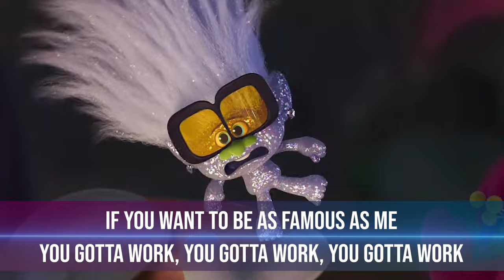Watch Me Work Lyrics (From "Trolls: Band Together") Andrew Rannells, Brianna Mazzola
*Beware of the Spoilers*
Lyrics:
Never gets old no matter how much I'm told
I'm amazing, you're amazing
Hard to get tired when I'm always on fire
I'm blazin', ooh, you're blazin'

All my greatest
It doesn't come for free (Yeah)

You gotta work hard (Uh-huh)
To keep makin' that money (Ooh)

Ooh, ooh
Ooh
Ooh, ooh
Go ahead and watch me work

Haters wanna be me or be with me
Yeah, they're f-f-frеakin', yeah, they're frеakin' out
I just keep on workin', lurkin', smirkin'
When they think that I'm peakin', never peakin'

Ooh, ooh
Ooh
Ooh, ooh
Ooh, ooh
Ooh
Ooh, ooh

To make it look it easy (So easy)
You gotta live fast